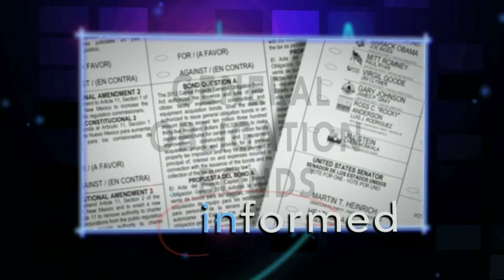Episode 617 | Preview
Gene Grant runs down what's ahead for this week's show.